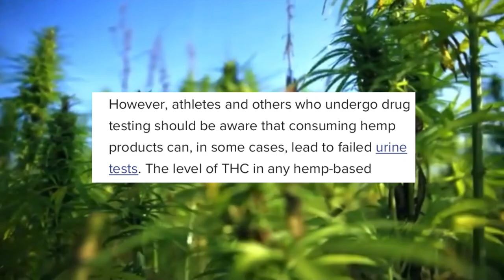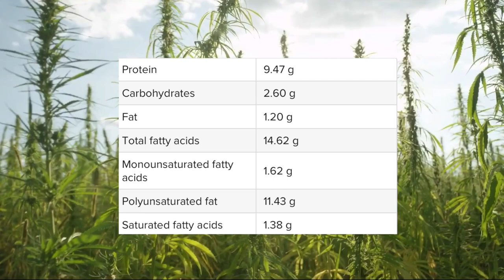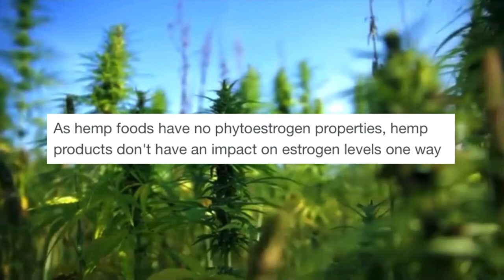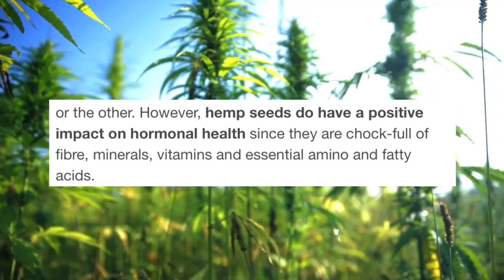SIDE EFFECTS OF EATING HEMP SEEDS EVERY DAY 🍑 ((MUST WATCH))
SIDE EFFECTS FROM EATING HEMP SEEDS EVERY DAY
Im going to share my honest experience with eating hemp seeds every day.
Many people rave about the benefits of hemp seeds … but are there any side effects?
In this video i’ll be discussing all the health benefits of hemp seeds & answering all the common questions including:

- Can hemp seeds make you high?
- Can hemp seeds show up on a drug test?
- Where do hemp seeds come from?

My channel focusses on spirituality, self empowerment, natural health and other deep topics 💟

Sony A58 DSLT Camera:

Neewer CN-216 LED Video Light:

Andoer Monopod:

Zeadio Grip/ Stabilizing Handle:

Apogee 96k Mic:

18” LED Ring Light: